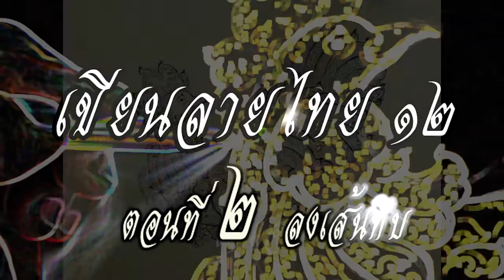สอนเขียนลายไทย - ไก่ลายไทย ตอนที่ 2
How to draw to Thai lined pattern by pen in bantam. No.12 - Part 2

The striped pattern Thailand Thailand # 12 Chicken with Thailand - Episode 2 by solid lines.

ลายไทย การเขียนลายไทย 12-ไก่แจ้ ลายไทย-ตอนที่ 2-ลงเส้นทึบ

►►support.
Kuanporn Tiradechapob
Kasikorn Bank, Central Salaya Branch
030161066